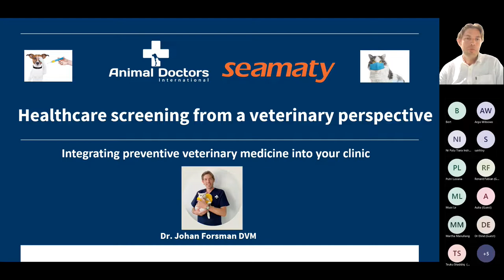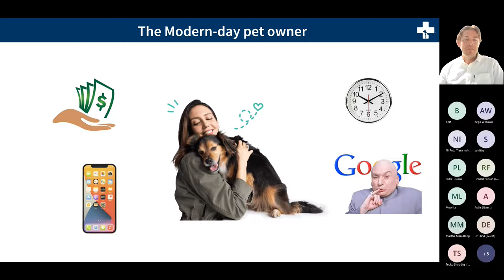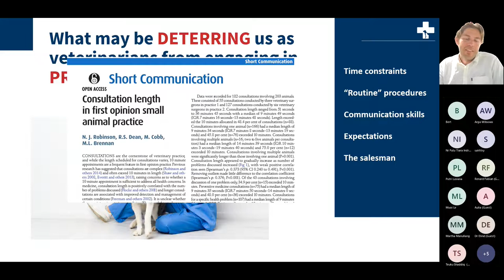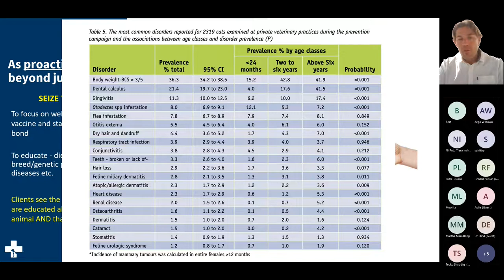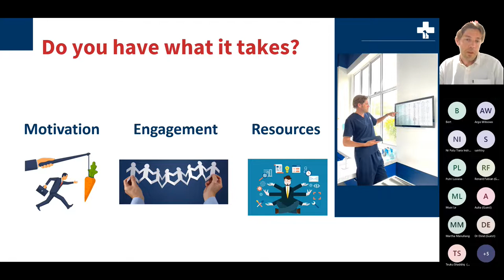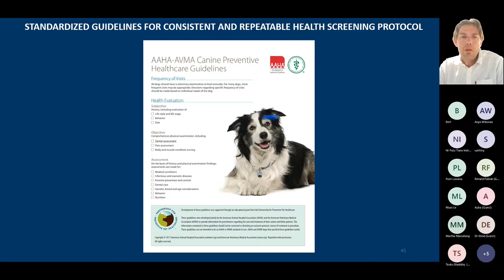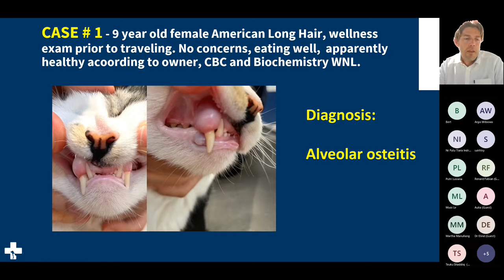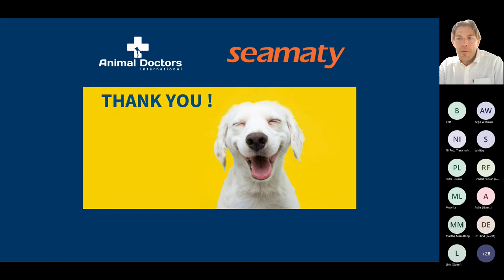Health screening from veterinarian perspective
Regional Seamaty Webinar 2022